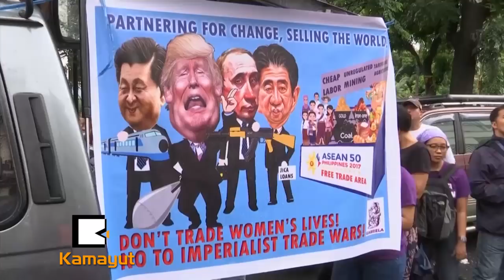ထရန္႔ကို ဖိလစ္ပိုင္က မႀကိဳဆိုၾကသူေတြ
“ဖိလစ္ပုိင္မွာ သမၼတ ေဒၚနယ္ထရန္႔ကို မႀကိဳဆိုဘူး။ ဆင္းရဲႏြမ္းပါးမႈ၊ ေျမယာမဲ့မႈနဲ႔ အဖြဲ႔အစည္းႀကီးေတြ ဝါးမ်ိဳတာ ခံရတဲ့ ဘဝအေျခအေနေတြကို ႏွစ္နဲ႔ခ်ီၿပီး ႀကံ့ႀကံ့ခံလာခဲ့ရတဲ့ ဖိလစ္ပိုင္ျပည္သူေတြနဲ႔ အမ်ိဳးသမီးေတြက သူ႔လို လိင္ခြဲျခားေရးသမား၊ အမ်ိဳးသမီး မုန္းတီးေရးသမား၊ ေ႐ႊ႕ေျပာင္းေနထုိင္သူ ဆန္႔က်င္ေရးသမား၊ နယ္ခ်ဲ႕ဝါဒီ ေခါင္းေဆာင္မ်ိဳးကို မႀကိဳဆိုဘူး။”